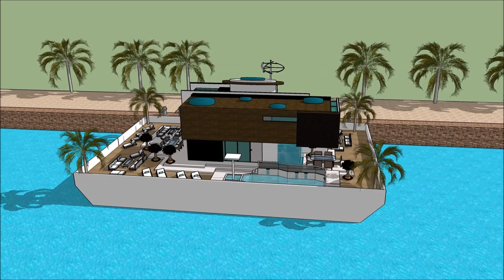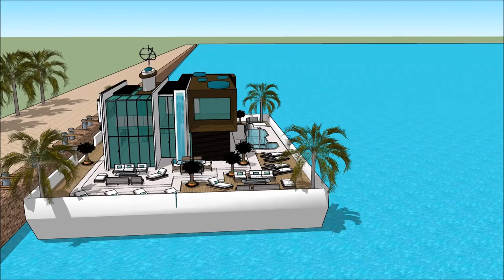GIDA JIRGIN RUWA GIDAJE HOUSEBOAT LUXUSYACHT LAGOS BOAT SHOW 2018 REGATTA MARINA DE LAGOS ALGARVE Ya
The houseboatzania launching an innovative high-end luxury yacht houseboat home design potentially as a display of exhibition of the GIDA JIRGIN RUWA GIDAJE HOUSEBOAT LUXUSYACHT LAGOS BOAT SHOW 2018 REGATTA MARINA DE LAGOS ALGARVE Ya.

The collection of the Houseboatzania concept of GIDA JIRGIN RUWA GIDAJE HOUSEBOAT LUXUSYACHT LAGOS BOAT SHOW 2018 REGATTA MARINA DE LAGOS ALGARVE Ya consists of high luxury and architectural art pieces in minimalism combined with living on the waterfront of the harbour of

The houseboat yacht design has the basis to sustain living with high standards and contemporary structural design at GIDA JIRGIN RUWA GIDAJE HOUSEBOAT LUXUSYACHT LAGOS BOAT SHOW 2018 REGATTA MARINA DE LAGOS ALGARVE Ya with numerous of prospects for excessive living and celebrating the desire of life worldwide: